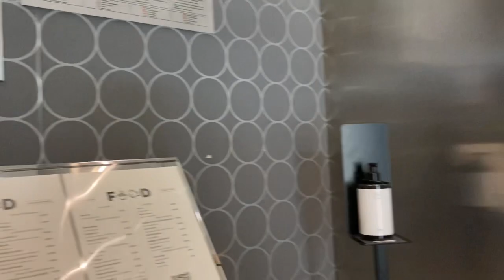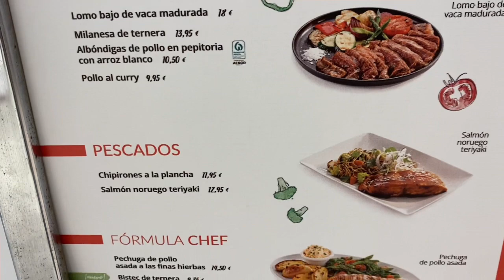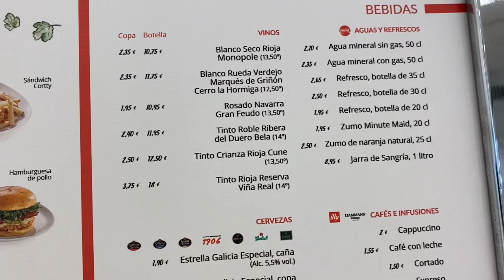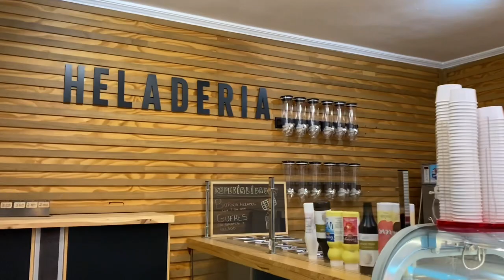Vacation ‘21 Algeciras, Cadiz Spain/ pinay wife lives in Spain